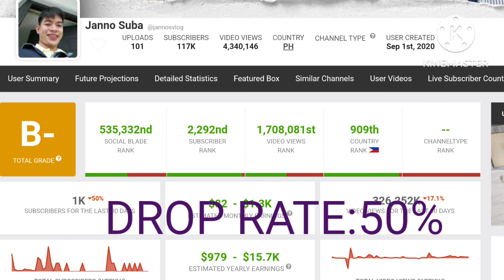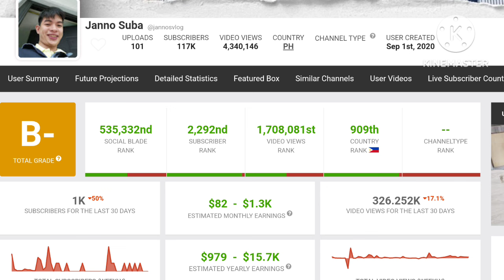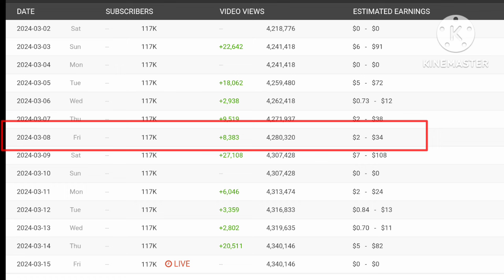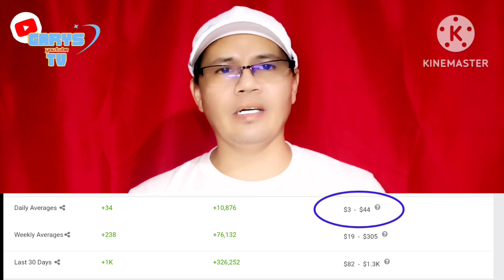GANITO NA PALA LATEST UPDATE SALARY NI JANNO SUBA SA YOUTUBE 2024.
JANNO SUBA LATEST UPDATE SALARY
SUBA SIBLING LATEST UPDATE SALARY
JANNO SUBA LATEST VLOG
SUBA SIBLING LATEST VLOG
JANNO SUBA LATEST UPLOAD
SUBA SIBLING LATEST UPLOAD